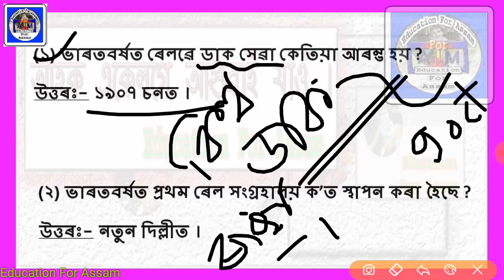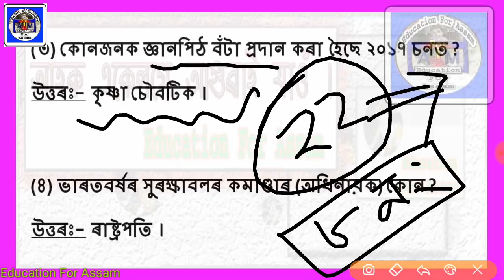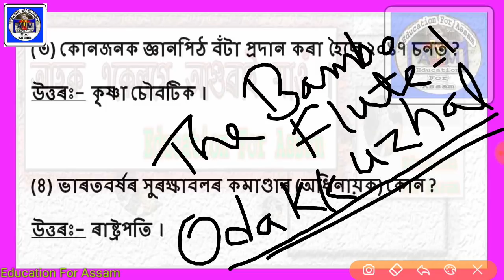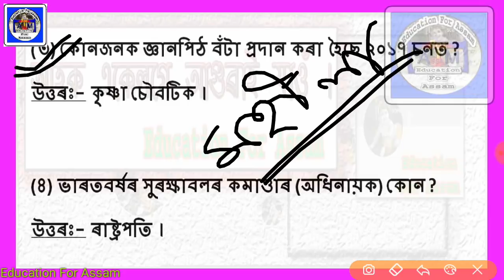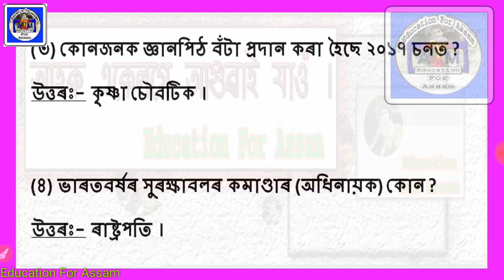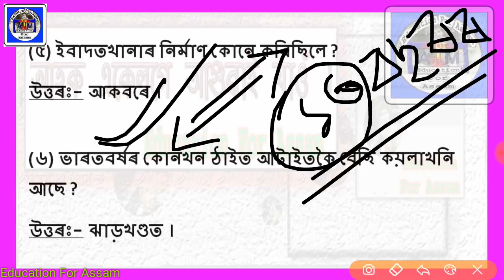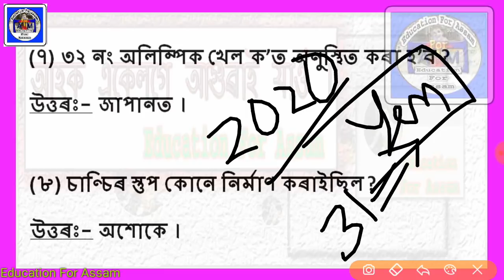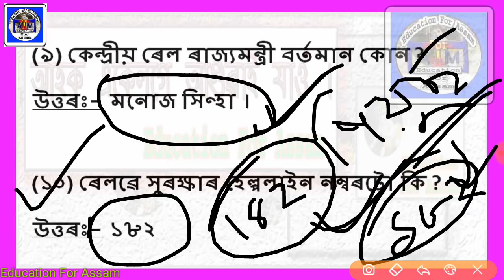GK MCQ (Part_8) Only Railway Assam - Most Important _Assamese online continuing education courses